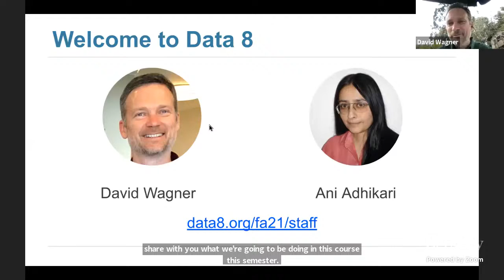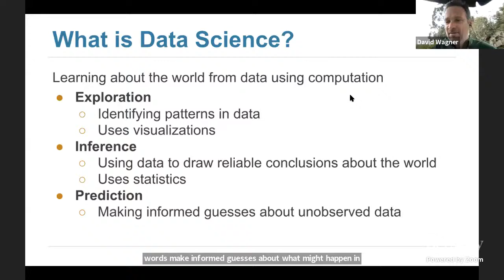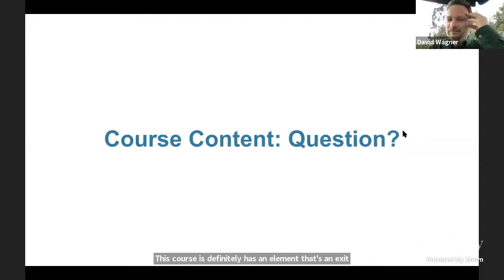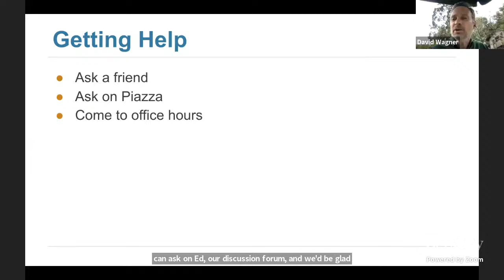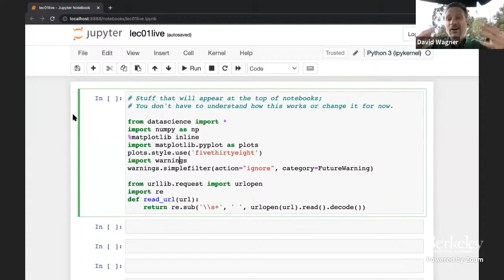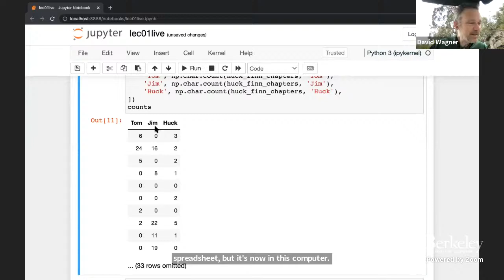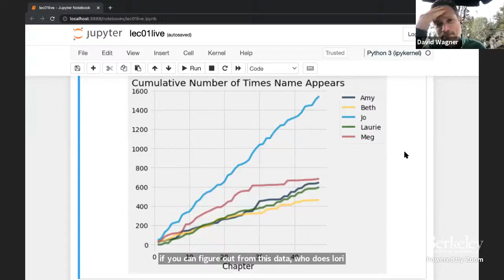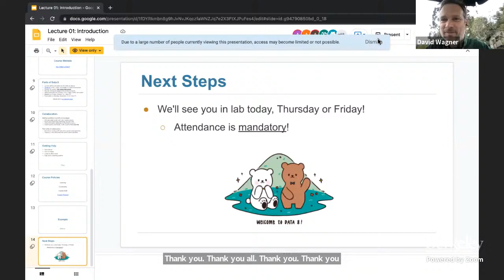Data 8 Lecture